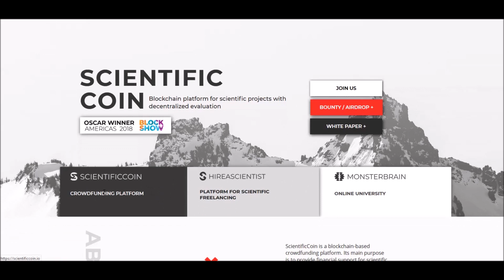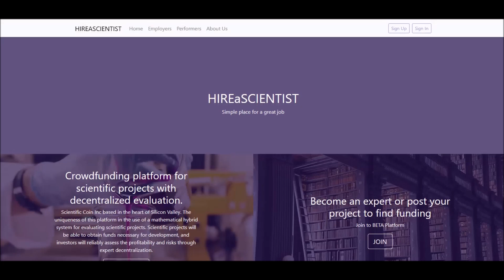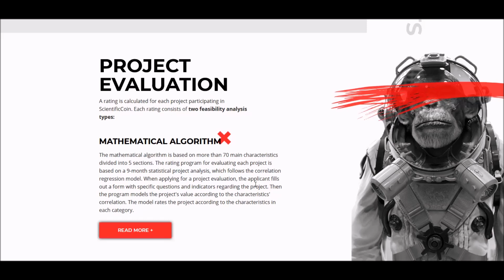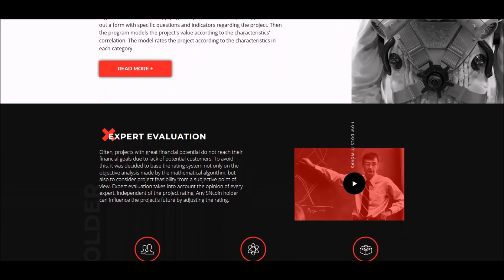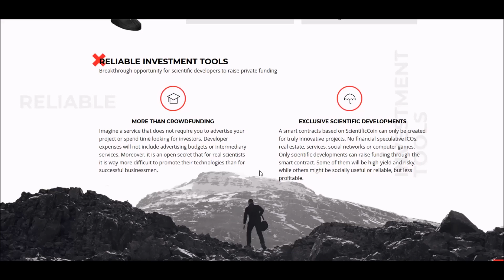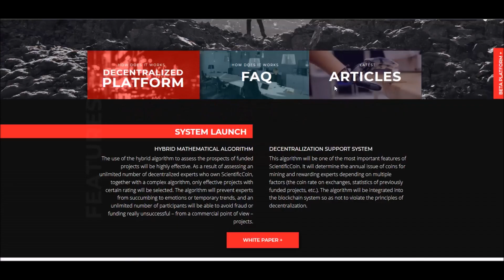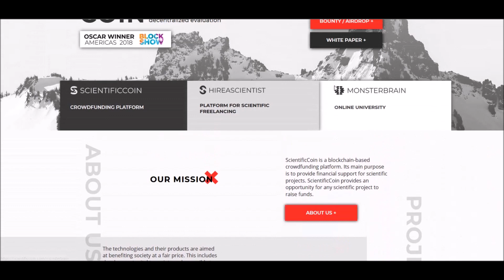ScientificCoin Blockchain & Crypto Crowd Funding Platform For Scientific Projects